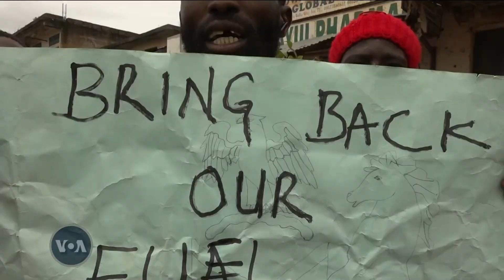Wani Mai Fafutukar Kare Hakkin 'Dan Adam Ya Ce Kwalliya Ta Biya Kudin Sabulu A Zanga-zangar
A yayin da masu sana’o’i ke cewa babu abin da zanga-zangar ta kawo in banda asara, Deji Adeyanju, wani lauya mai fafutukar kare hakkin 'dan Adam ya ce tabbas, kwalliya ta biya kudin sabulu a zanga-zangar.

Shirye-shiryen Sashen Hausa na Muryam Amurka (VOA) wadanda suka hada da na rediyo, talabijin, shafin yanar gizo da kuma kafafen sada zumunta na Facebook, Instagram, Twitter da YouTube. Shirye-Shiryenmu sun hada da Taskar VOA da Labarun Mako da Dardumar VOA da Duniyar Amurka da kuma Lafiyarmu.

Sun kan kai ga mutum sama da miliyan 17 da ke bibiyar kafar a kasashen Najeriya, Nijar, Ghana, Kamaru, Chadi, Cote d’Ivoire da Jamhuriyar Benin. Sashen kan gabatar da labarai da dumi-duminsu, da batutuwan da suka shafi fashin baki, siyasa, kimiyya, fasahar zamani, kiwon lafiya, kasuwanci da nishadi tare da hadin gwiwar abokanan hulda na gidajen rediyo da talabijin sama da 100 a wasu yankunan Afirka.